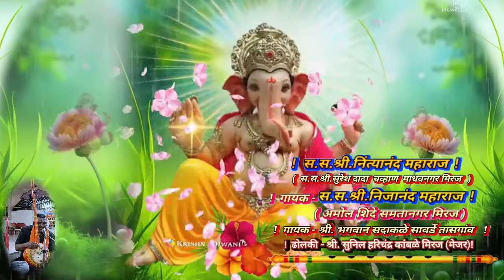Ektaribhajan 1789. जगी ऐंसा बाप व्हावा. गायक - शंकर पाटोळे सातारा (कुरळप)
Namskar🙏